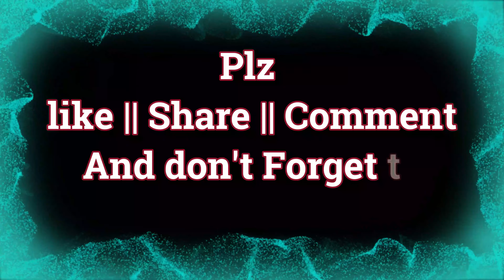Even superheroes Needs to take bath.